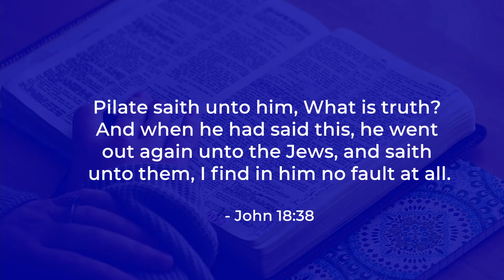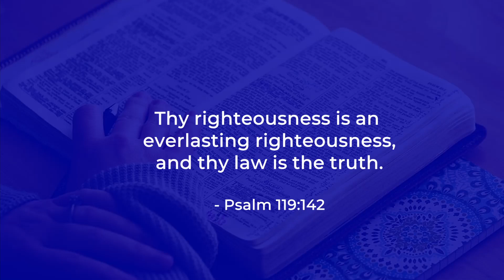Moment of Power #372 - Truth Matters [Part 2]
If you're a sincere inquirer searching for the truth, then there's is one question which you must consider - the same question Pilate asked Jesus; "WHAT IS TRUTH?".

"Pilate saith unto him, What is truth? And when he had said this, he went out again unto the Jews, and saith unto them, I find in him no fault at all." - John 18:38.  What truly is the TRUTH? Can it be found, and how can we know it? Join us on today's moment of power to discover the clear pointers in the scripture about the TRUTH.